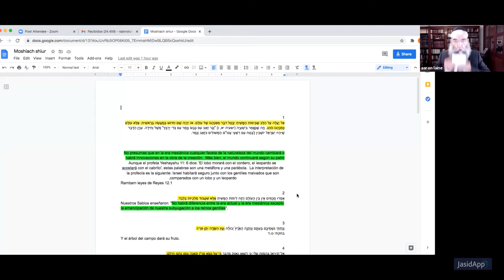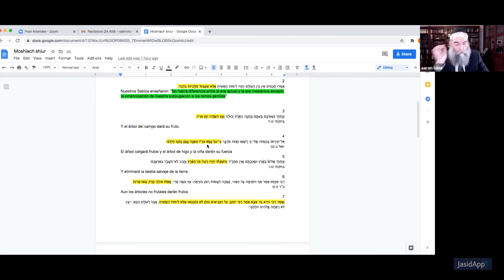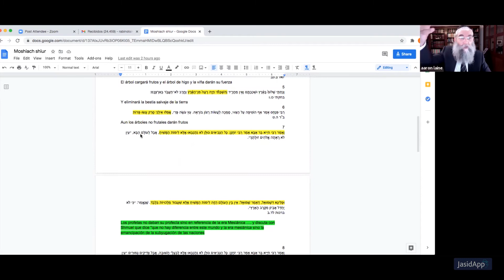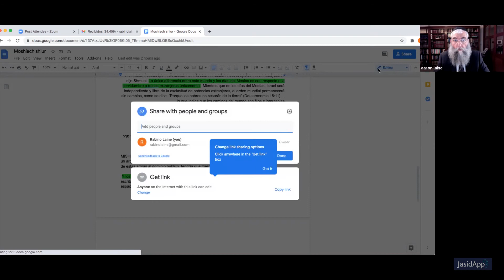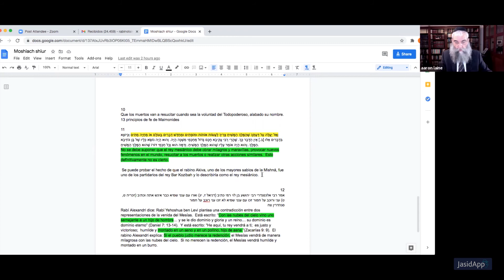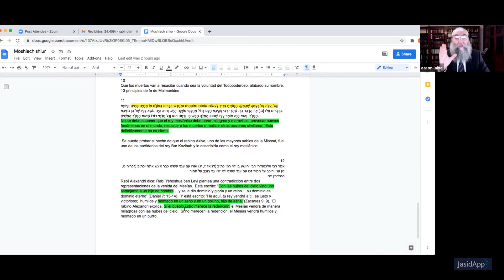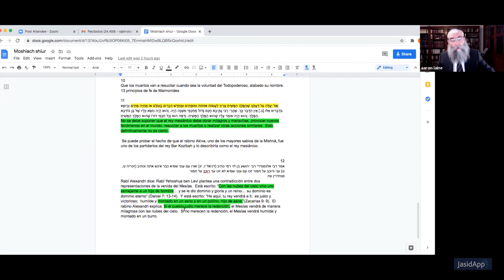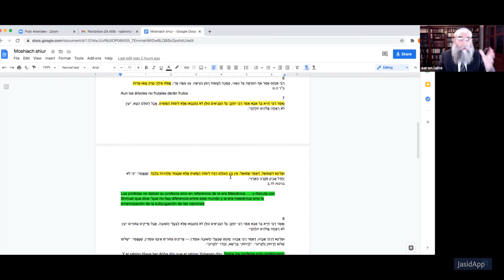¿El mundo continuará con su curso natural cuando llegue Mashiaj?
Una clara explicación acerca de lo que sucederá cuando llegue el Mashiaj.
¿El mundo continuará con su curso natural, de acuerdo a la opinión de Shmuel en el Talmud; o habrá grandes cambios sobrenaturales, según la opinión de Rabi Jiya?
Exposición que aclara la aparente posición contradictoria del Rambam.
Likutéi Sijot, Vol  27, Bejukotai, Sija 1 - Rabino Aaron Laine
Para toda la material del proyecto